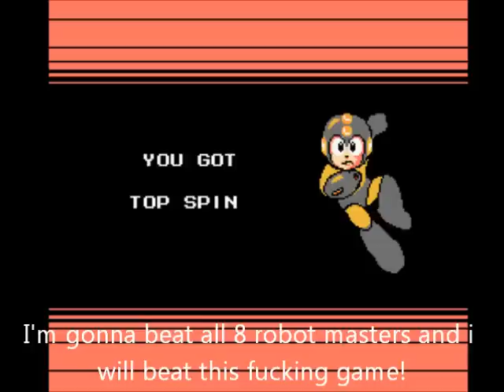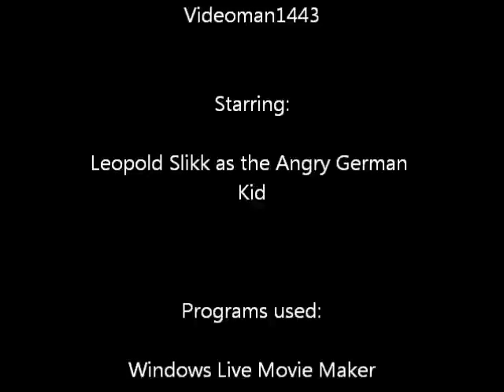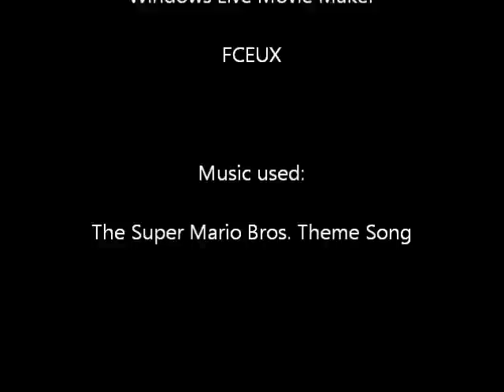AGK Episode 44: Angry German Kid plays Mega Man 3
Leopold is bored again, so he decides to play Mega Man 3 for the NES on his computer. Will he beat the game?

Next episode: Angry German Kid gets a job